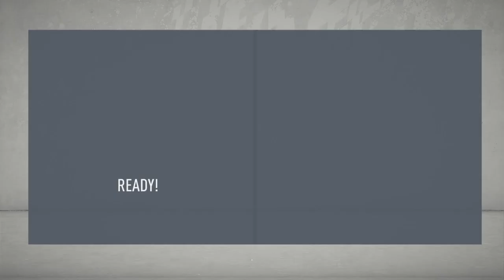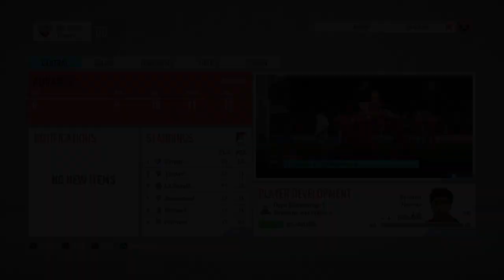S1E5 - Serie B | FIFA 20 Trapani Calcio Career Mode (REBUILDING THE LOWEST RATED TEAM IN ITALY)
Here in the fifth episode of our first season with Tapani, we crank out matches 13-17 as we continue to fight to stay in a promotion spot! Let me know any suggestions that you may have!

In this series, we are trying to take Trapani Calcio - the lowest rated team on FIFA 20 in Italy - from the bottom of Serie B to champions of Serie A and Europe! Follow along as we journey through the scouting, training, negotiations, and everything else that it will take over the multi-year process to carry this team to European dominance!